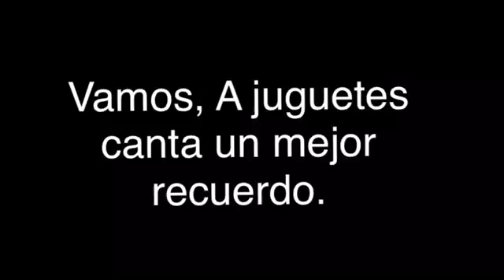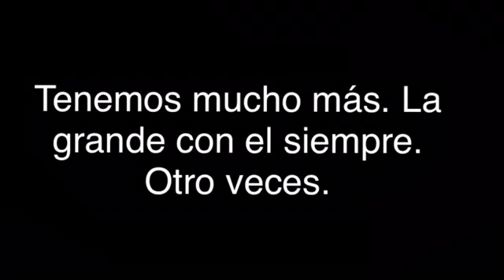El salto de amigos - Después mi Recordar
Vamos, A jugar el partido, Gratis. El para la Rueda. en Voy como usar Salto recuerdo. Es canción. Bien A Grande. Otro vez.